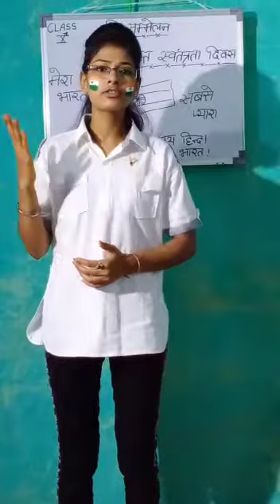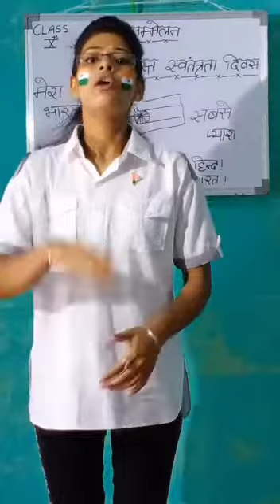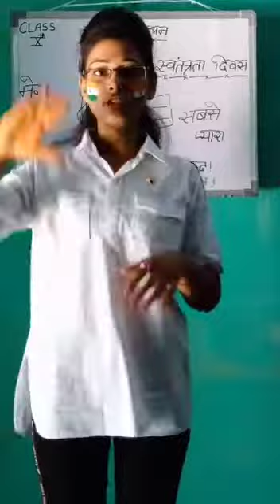Kavi sammalen || Independence day celebration || Class-10th || presented by Akshita